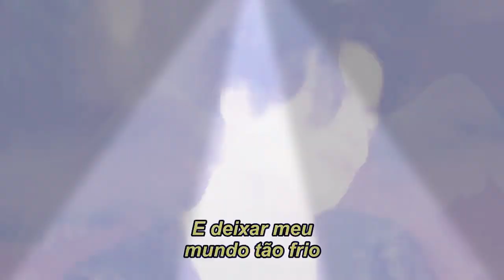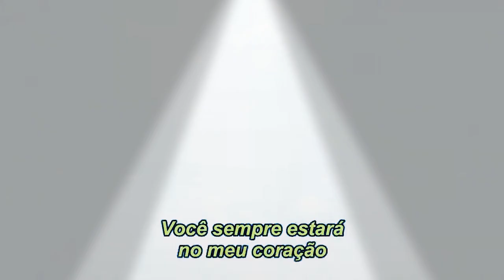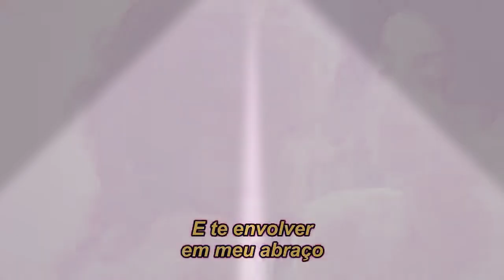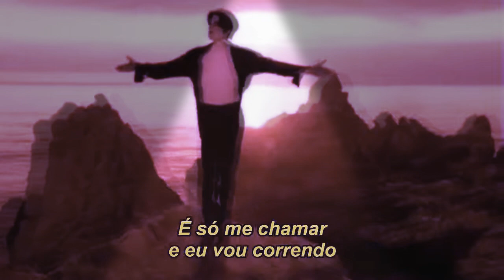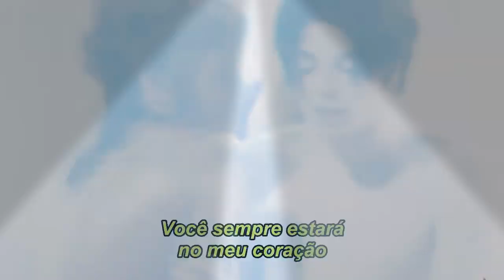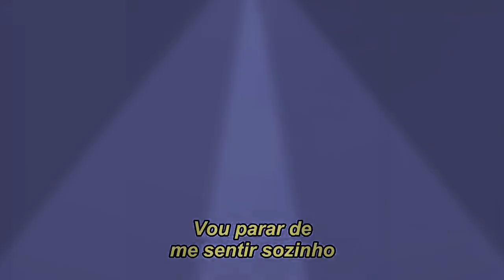YOU ARE NOT LONE